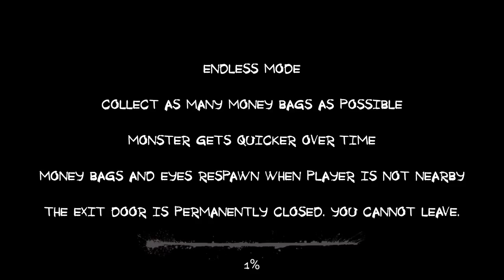Eyes The Horror Game - Endless Mode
Charlie is speeding up the pace in endless mode.